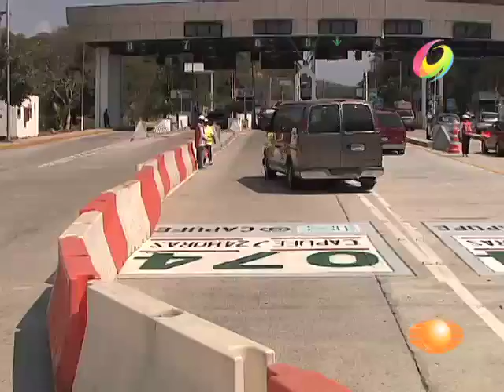Se van turistas después del puente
Por carretera o en camiones de autotransporte regresaron a sus ciudades de origen.